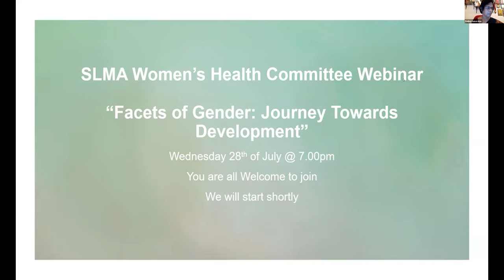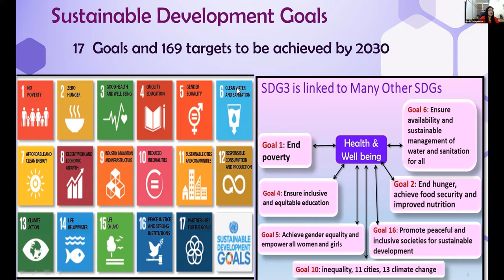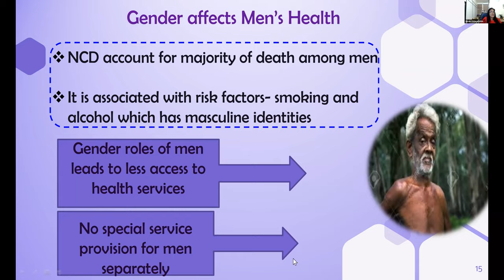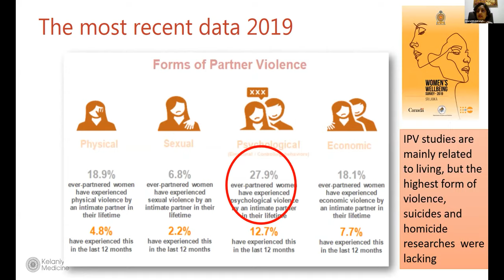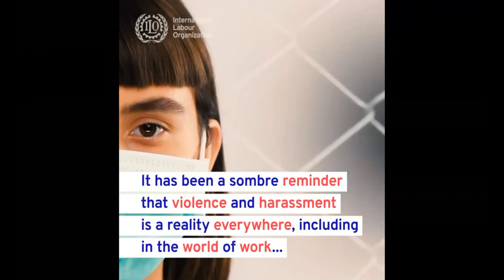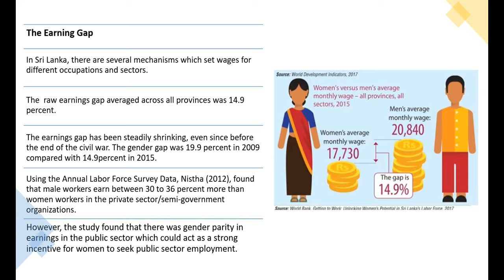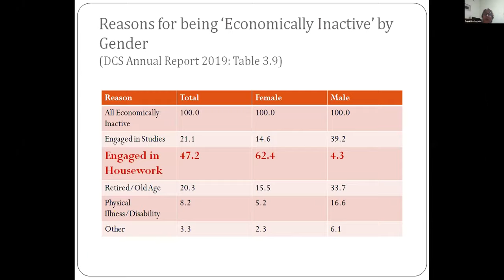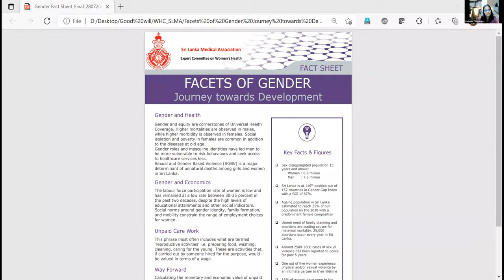Facets of Gender: Journey towards Development 28.07.2021